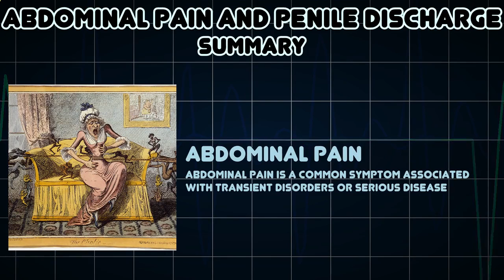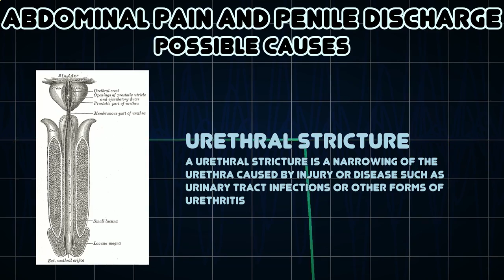Abdominal pain and Penile discharge (Medical Symptom)